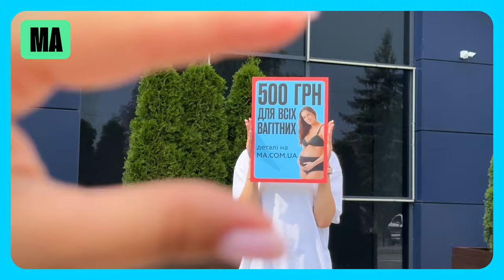Нараховуємо 500 грн усім новеньким вагітним на рахунок програми МА Кешбек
Передайте усім вагітним🤰Даруємо 500 грн кожній МА в очікуванні 👶🏼❤️

Одна хвилинка на реєстрацію і готово😎😘🪄
*Кешбек у розмірі 500 грн нараховується 1 раз за вагітність🤰